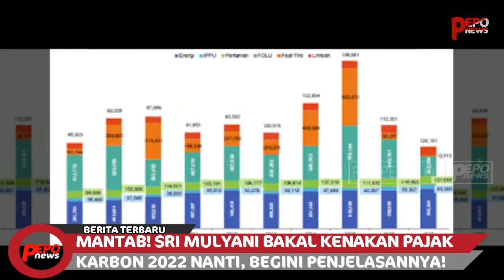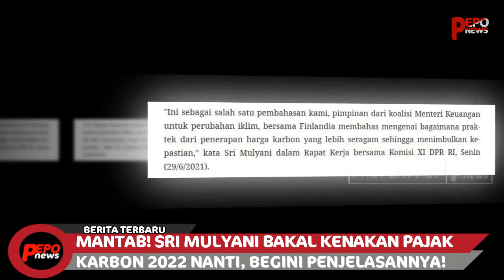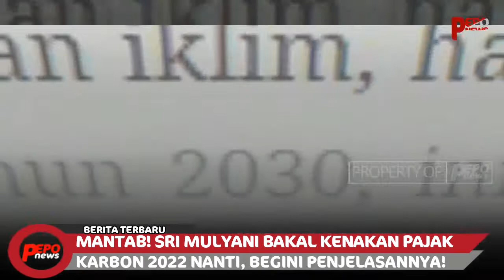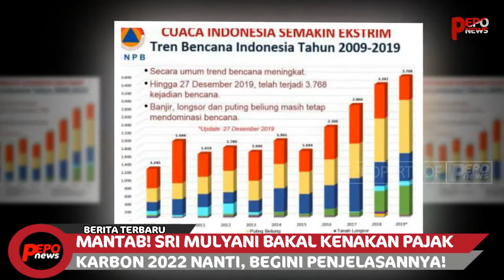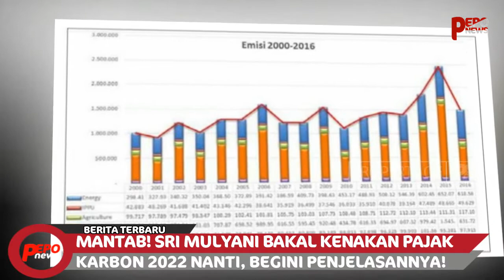BERITA TERBARU-SRI MULYANI SIBUK GAGAS....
kabar terbaru sri mulyani sri mulyani naikkan anggaran pajak karbon 2022 berita terbaru jokowi menkeu naikkan pajak menkeu srimulyani buka suara ppkm darurat kabar hari ini perubahan iklim indonesia jokowi terbaru

Title 17, US Code (Sections 107-118 of the copyright law, Act 1976):
seemoring [at] gmail [dot] com